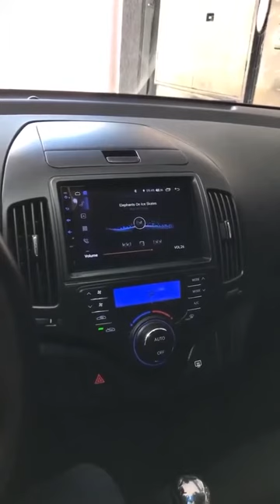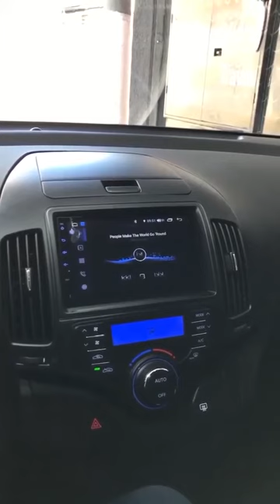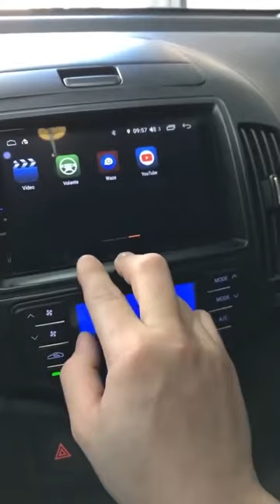Hyundai I30 CW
Style Sound Audio System
🚗Estética
▪Lavagem
▪Higienização
▪Polimento
▪Vitrificação 🚘Som automotivo
▪Som
▪Alarme
▪Desbloqueio